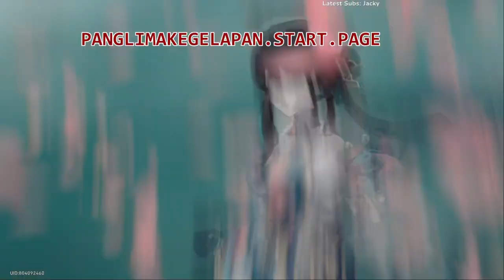The Hunt March 7th 😍 vs Pure Fiction 4: Out of Thin Air ☠️